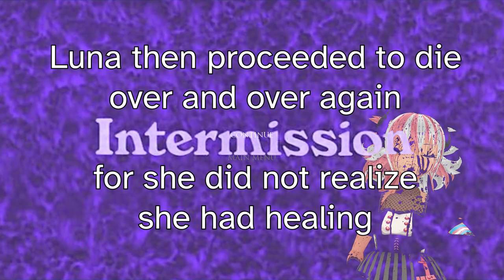It's Scornin' time! And we Scorn all over the place! | Full First Playthrough Gameplay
WOW this game was WILD. Scorn is a game about, well, seggs! It's literally H R Giger's dream of wetness. Literally. Also I'm pretty sure the entirety of their architecture is made from cummies and metal because IT LITERALLY IS LIKE DRYING OUT AND DISINTEGRATING IN THE DRY WIND IDK IT'S SO WEIRD THIS GAME IS WEIRD OKAY

This is my full playthrough with only some extra bits chopped that were redundant or pauses during the stream. Originally I streamed it on my Twitch!